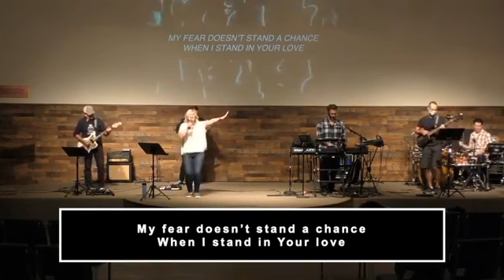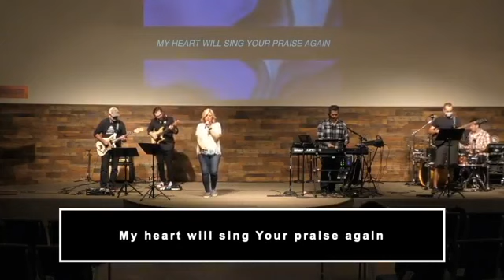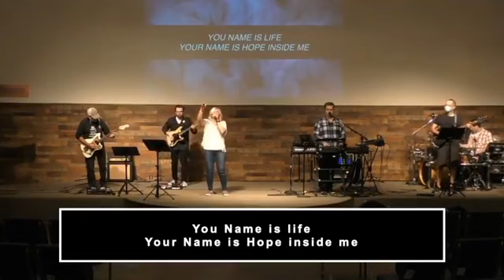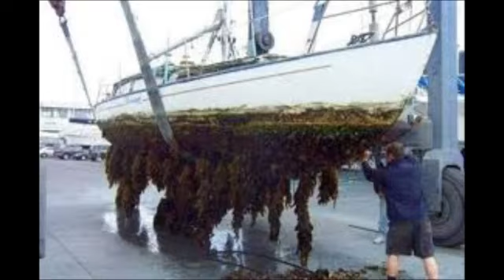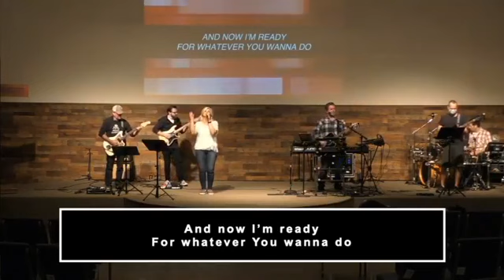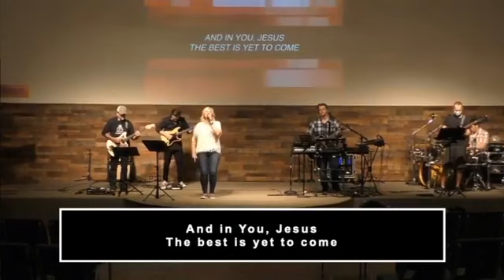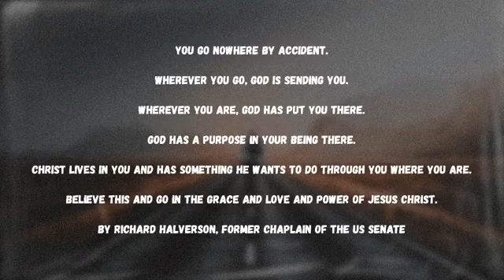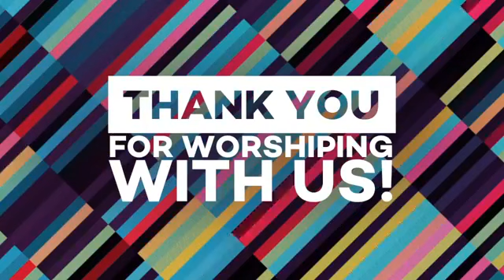Covenant Community Church Vacaville, CA Worship Service 9/13/20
Covenant Community Church
Vacaville, CA
Pastor Julia Leeth
Matthew 28: 16-20